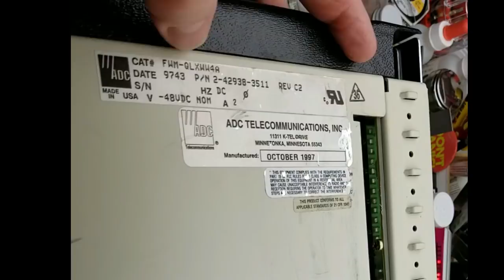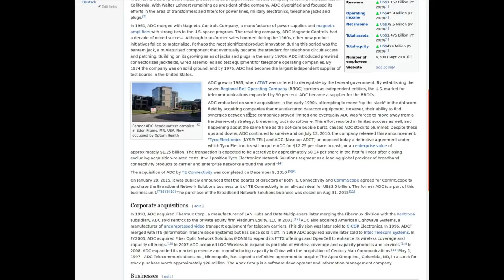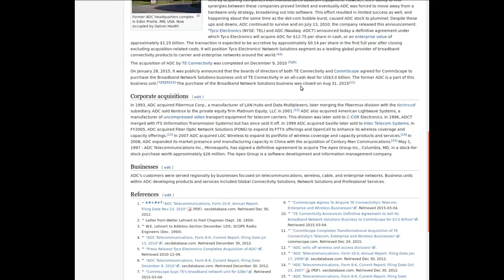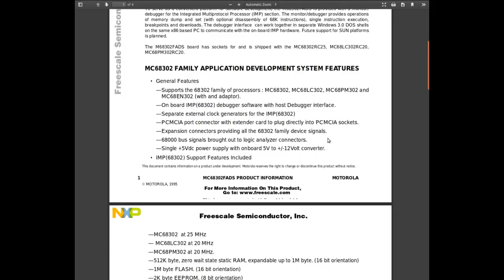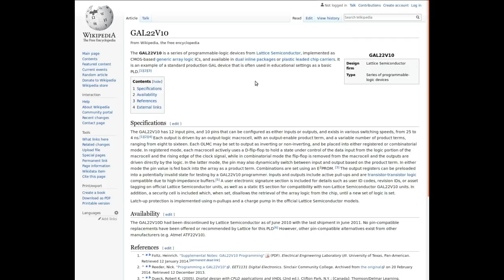ADC fiber mux teardown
This old 4 channel DS1 fiber mux came out of one of my work sites a few years ago, and has been taking up space in the warehouse  collecting dust since then.

I think a much better use for it is to take it apart and see what surprises it has inside.